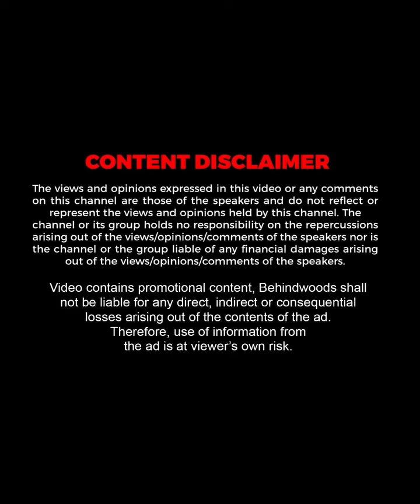"என் உணவு நான் சொல்லும் விலையில்"🔥இப்படி ஒரு APP இருக்கா!🤩